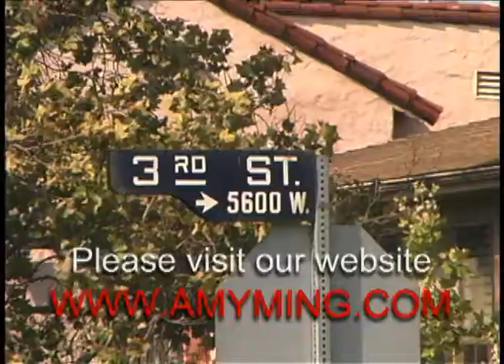Amy Ming Jewelry Boutique Promo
Produced by Brava Entertainment Inc. Edited by Tito Salizar. Thank to everyone involved in the shooting of this promo. Stop by at our store located in west hollywood.